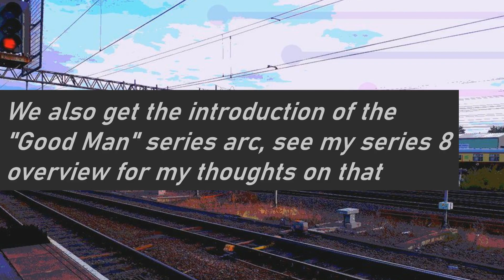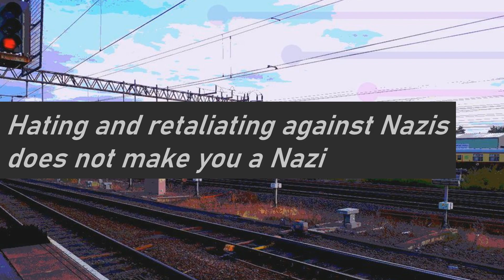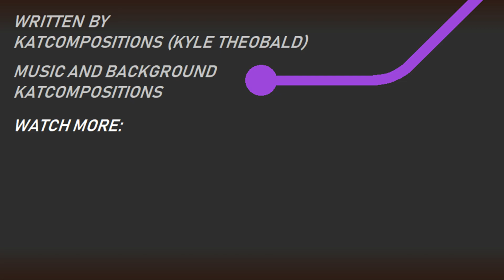Into the Dalek review: Poorly Timed Retreading of Old Ideas (Doctor Who)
Midnight Chimes video essay Doctor Who review of series 8 episode 2 Into the Dalek, an episode which often gets compared to Dalek from series 1, however context makes all the difference and there is more going against this story than unoriginality.

4/10

0:00 Intro
0:32 Opening, Clara and Danny Pink
2:05 Daleks' hatred shouldn't come from the casing
2:46 Comparisons with Dalek from series 1
4:46 Toxic themes and context
6:16 Conclusion and upcoming reviews